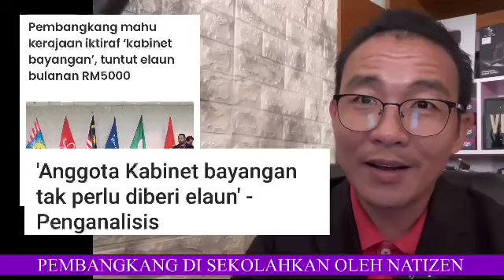CUBA HINA ANWAR, Lihat ini terjadi kepada GENG WALAUN INI